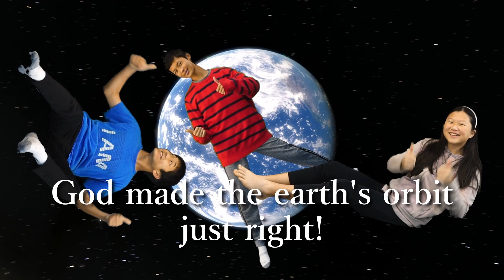We're 93,000,000 Miles From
This is a song created by BibleStorySongs in their God Made Me Wonderfully Creation Volume 2 album.
Some footage taken from "SpaceEngine".